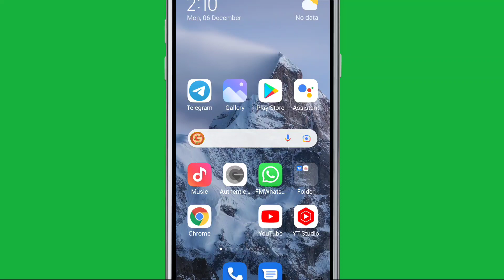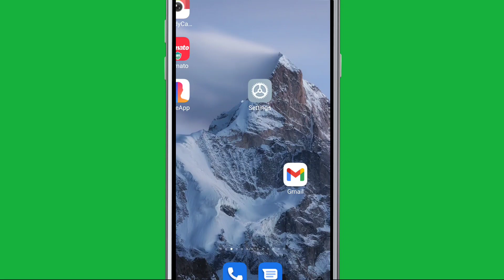Google Account Fix Too many failed attempts Unavailable because of too many failed attempts. Problem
Google Account Fix Too many failed attempts Unavailable because of too many failed attempts. Try again in a few hours Problem Solve